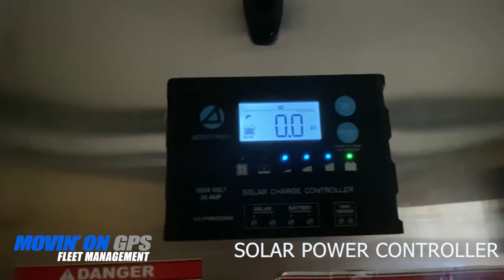Custom trailer with Solar Powered Alarm System.